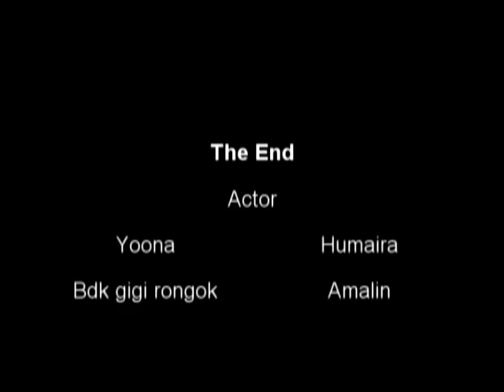Amalin VS Humaira